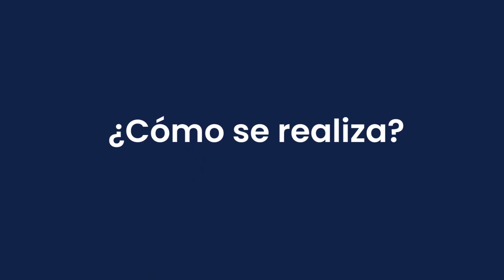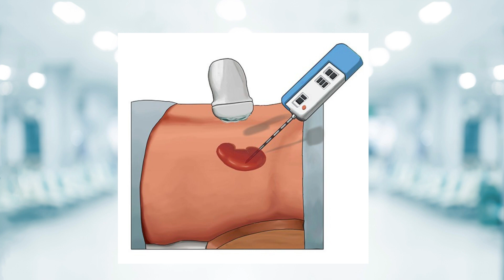Biopsia renal: ¿qué es?, indicaciones y cómo es el procedimiento.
En este video te explico todo lo que debes conocer sobre la biopsia renal percutánea, un prodcedimiento muy común en nefrología. Hablamos sobre qué es, quién lo necesita, sus indicaciones y cómo se realiza.